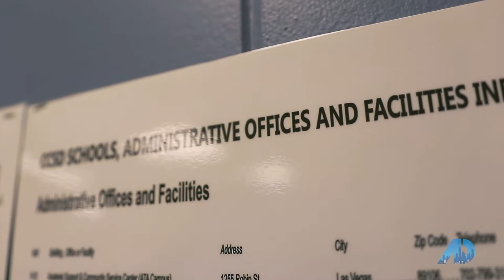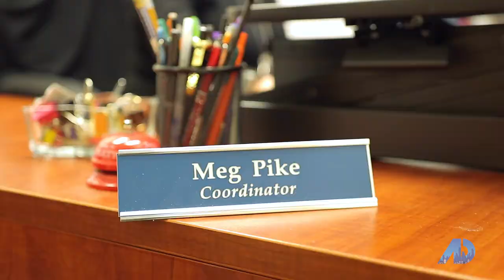American Dream TV: Title I Hope Tour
Take a tour with me of Title I Hope with the Clark County School District, a homeless outreach program I have been working with since 1996. Find out what this amazing charity has been doing for our community!

ADDITIONAL LINKS:
Las Vegas Home Valuation Analysis